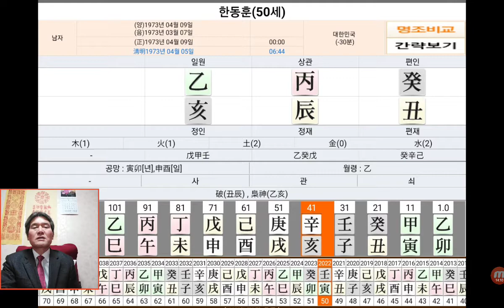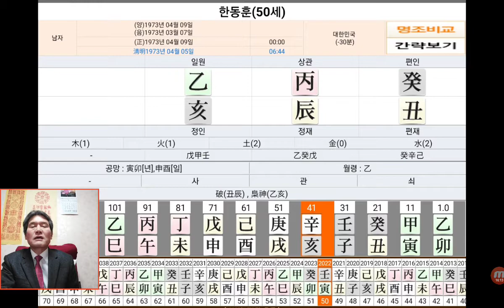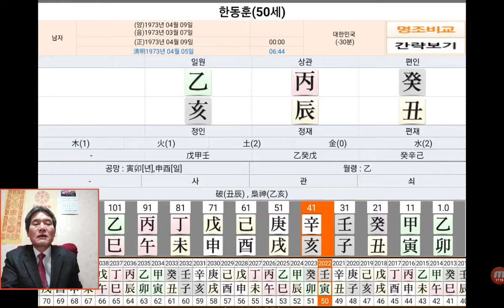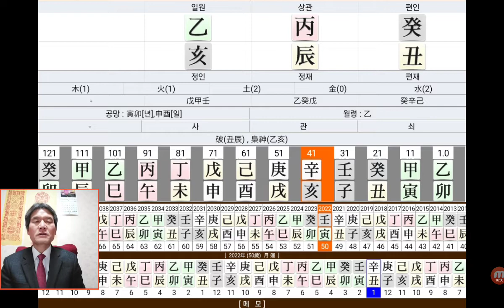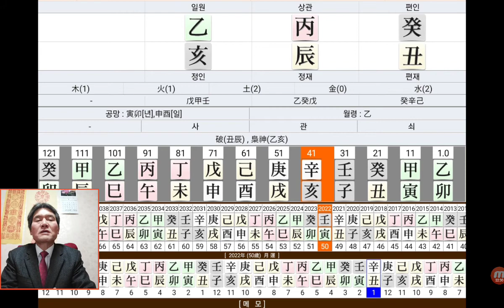윤석열 대통령 사주 한동훈 법무부 장관 사주팔자